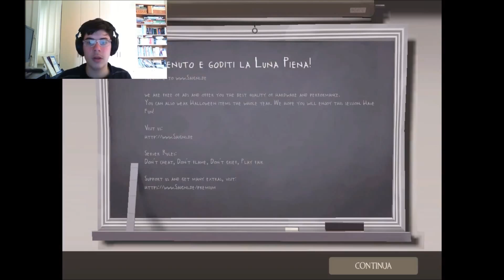GLI OCCHIALI DEL PYRO... - Team Fortress 2 Ep. 4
Canzone dell'Intro: Silhouette Techno Remix
Canzone dell'Outro: Game Over by DAGames
Bye ;)